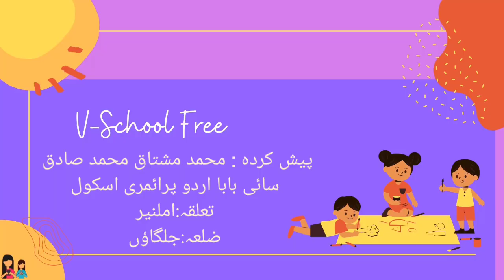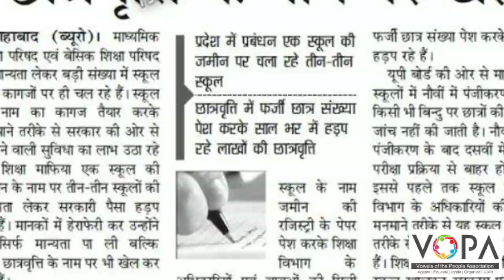3rd | Evs | Chap no.18 | میرا خاندان اور گھر | V3 | VSchool